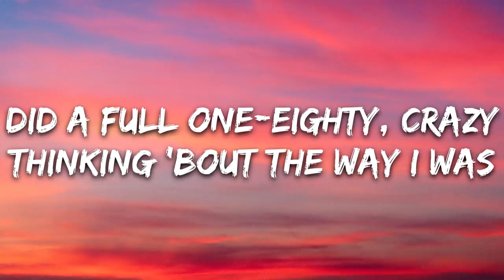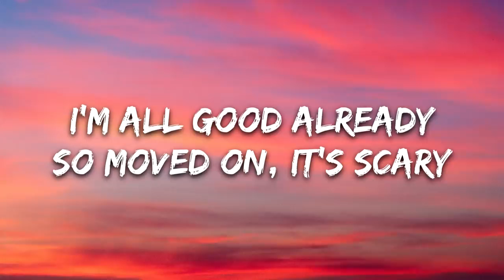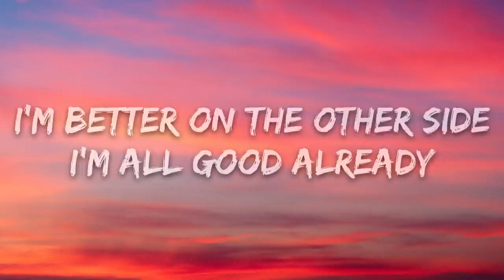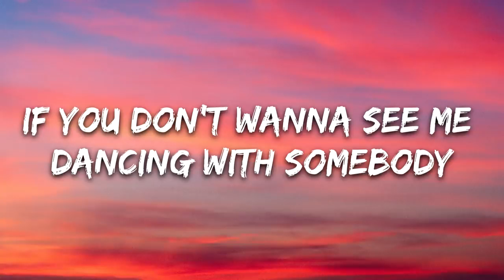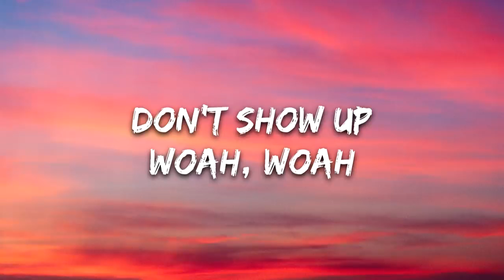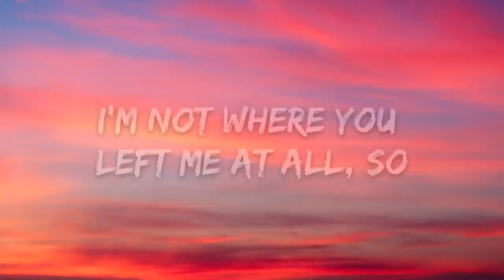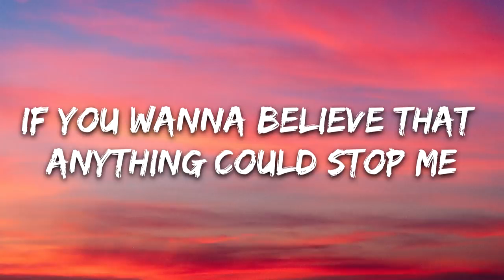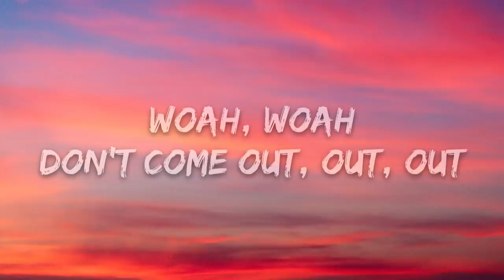Dua Lipa Don't Start Now Lyrics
[Bridge]
(Whoa, whoa)
(Whoa, whoa)
Don't start now (Oh)
(Whoa, whoa)

[Chorus]
(Hahaha)
(So)

[Outro]
(Whoa, whoa)
(Whoa, whoa)
Walk away (Walk away), so
(Whoa, whoa)